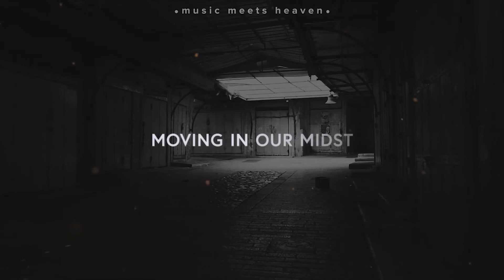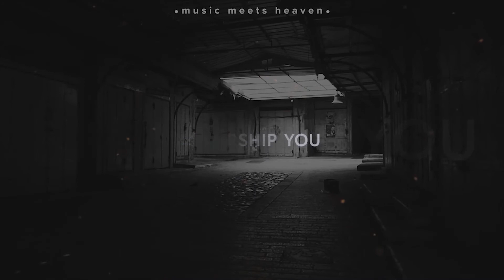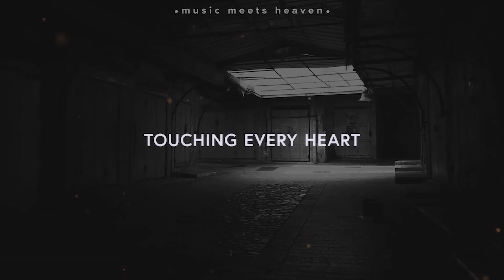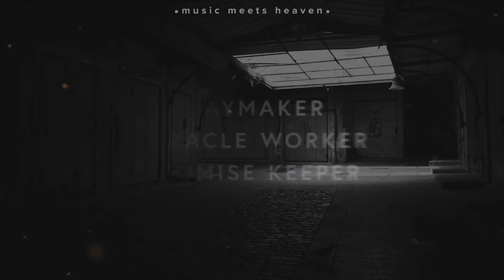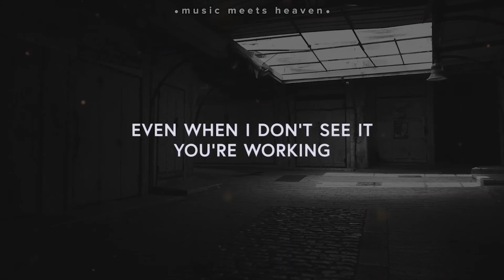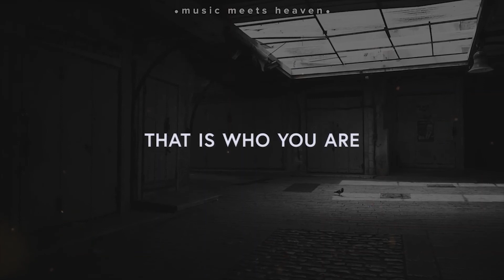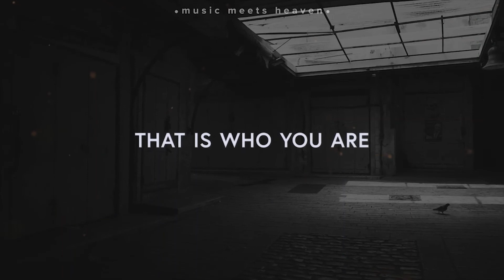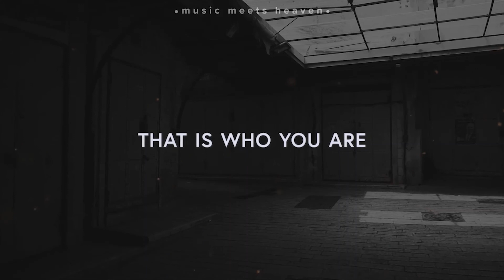June 14, 2020 | Blessings: The Power of Words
We are blessed because Jesus saved us. God also blesses us with the tools that we need to fulfill what we are designed to be. One of the tools is the Power of Words. Let's unpack how our words can change our world.